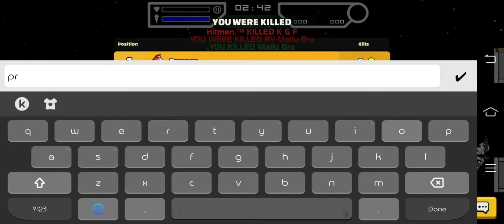watch it in 1x😎.. [ALIENATE] pro player RAMSEY